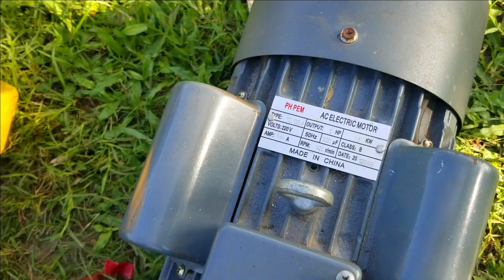How to make Powerful Free Energy with 10Kw Generator, Motor & wheel for Lifetime